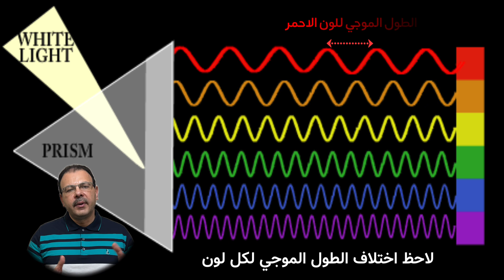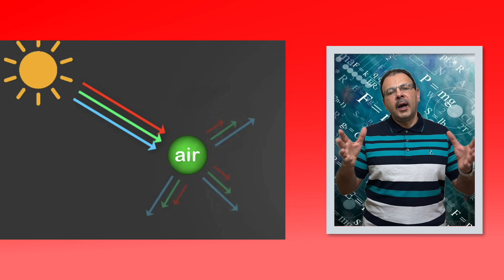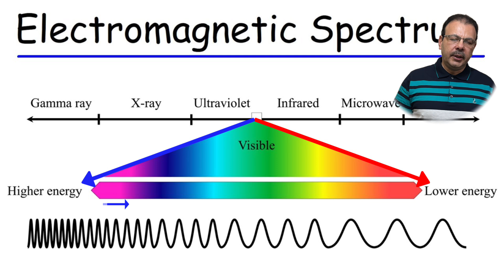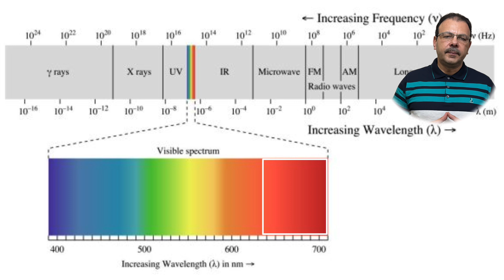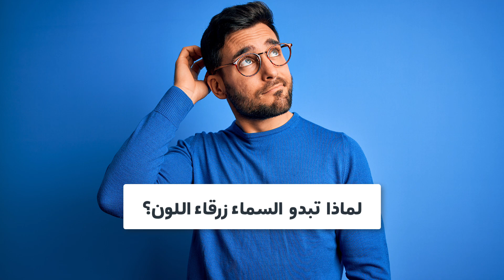فكر فيزيائيا 9 لماذا اللون الاحمر هو اللون المميز للخطر والانذارات والتنبيهات؟ | تطبيقات فيزيائية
هل تساءلت يوماً لماذا يستخدم اللون الأحمر بشكل واسع في إشارات المرور وصفارات الإنذار والتحذيرات؟ لماذا يلفت انتباهنا فوراً ويثير فينا إحساسًا بالخطر؟ هل هو مجرد اختيار عشوائي أم أن هناك سبباً علمياً خلف هذا الانتقاء الدقيق؟ دعونا نكتشف معاً الأسباب الفيزيائية والعلمية التي تجعل اللون الأحمر هو اللون المميز للخطر والإنذارات، وكيف يمكن لموجات الضوء والتشتت أن تلعب دوراً في هذه الظاهرة المثيرة للاهتمام.